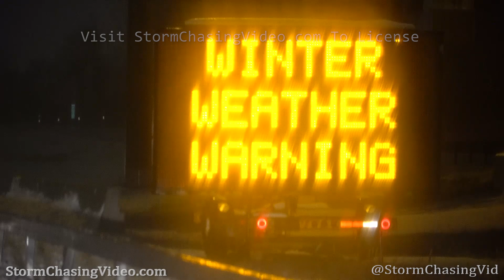Freezing Rain Bombogenesis, Winter Storm, Pulaski, NY - 2/6/2020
Pulaski, NY hit with dangerous freezing rain creating hazardous sheet of ice as powerful winter storm undergoes bombogenesis (surface pressure drops 24 millibars or more in 24 hours).
Friday this freezing rain will change over to sleet and heavy snow.

All footage shot during evening darkness on February 6, 2020 in/near Pulaski, NY by Meteorologist Simon Brewer.

Shot Description
1 & 2. heavy freezing fog and freezing rain near Pulaski, NY

3. Electronic highway sign reading "Winter Weather Warning Until Saturday Morning" near Pulaski, NY on Interstate 81 with freezing rain falling

4 & 5. snowplows spreading salt solution on roadways with ice and freezing rain falling in Pulaski, NY

6-9. glaze ice on surfaces (road, cars, trees) with freezing rain still falling in Pulaski, NY

10-16. icicles and glaze ice on various objects: lights, powerlines, trees, cars, etc. with freezing rain falling in Pulaski, NY